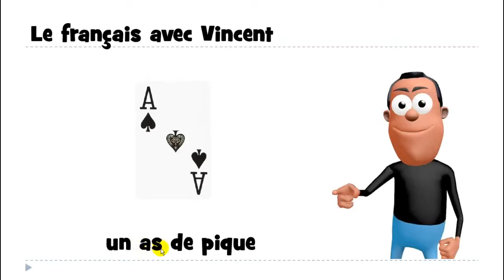ફ્રેન્ચ ભાષા શીખવા # 1 mot # un as de pique